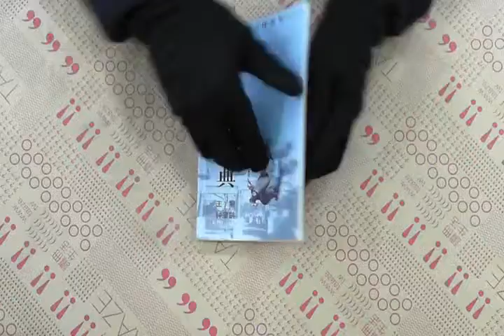TAAZE｜道教小辭典-宗教小辭典叢書 二手書書況 9787532607341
TAAZE｜讀冊生活網路書店「道教小辭典-宗教小辭典叢書」，找二手書請至